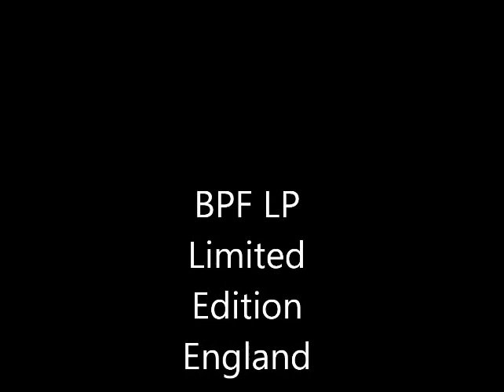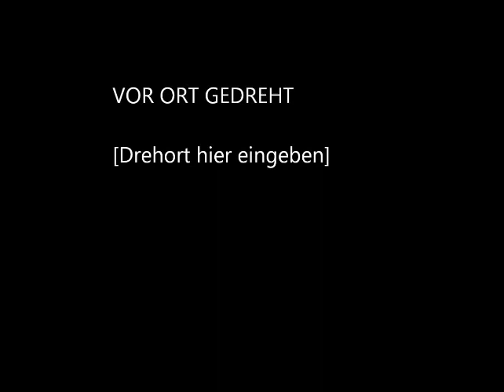BPF LP Guitar Limited Edition HD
Guitar Mahagoni Korpus ,Ahorn Decke , Ahorn Hals, Palisander Griffbrett.